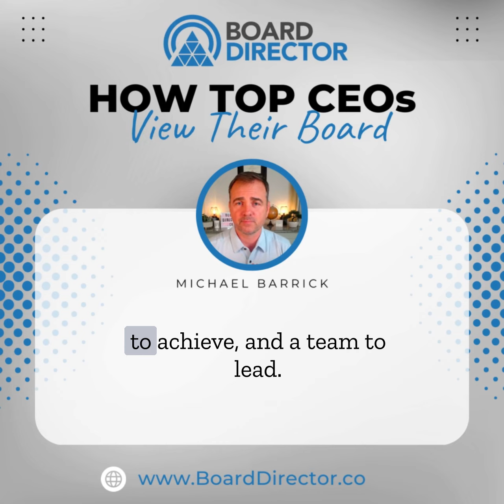Do you dread board meetings? Top CEOs don't think this way.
As a CEO, your time is valuable. You have a business to run, goals to achieve, and a team to lead. It's no wonder many CEOs think about minimizing their time spent on board meetings. But what if I told you there's a better way to approach your board of directors?

According to a recent study, CEOs who embrace their board as a valuable and trusted source of expertise can reap significant benefits. These CEOs actively seek out their board's input and perspective rather than simply providing enough information to keep them informed. And in moments of crisis, this approach can be especially valuable.

Take Ken Chenault at American Express, for example. He drew on his board's advice during the global financial crisis to help navigate the challenging landscape. And thanks to the thoughtfulness around board composition, he had access to the expertise he needed.

But here's the thing - great CEOs don't wait until a crisis hits to start thinking about their board's composition. Instead, they start by thinking about their big, bold strategy and asking themselves, "Do I have the right board to help me with it?" They work with their lead director to evolve their board's composition, ensuring they have the experts they need to achieve their goals.

Of course, it's important to be proactive in this regard. Waiting until a crisis hits to start thinking about your board is a recipe for disaster. As the saying goes, "the best time to fix the roof is while the sun is shining." By taking a strategic approach to board composition and actively seeking the right expertise, you can position your organization for success in the toughest times.

So if you're a CEO looking to take your organization to the next level, it's time to start thinking differently about your board of directors. Instead of treating board meetings as a necessary evil, embrace your board as a valuable source of expertise and perspective. By doing so, you'll not only maximize your chances of success but also create a more resilient and adaptable organization.